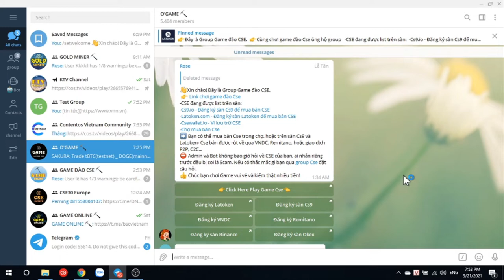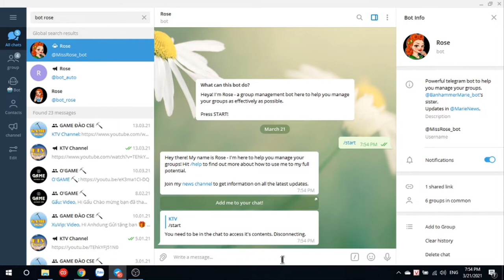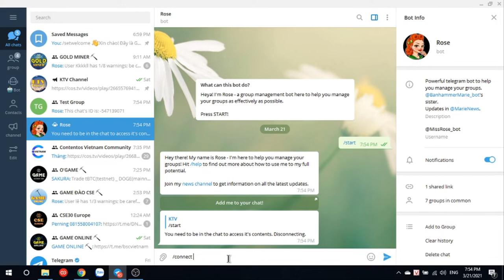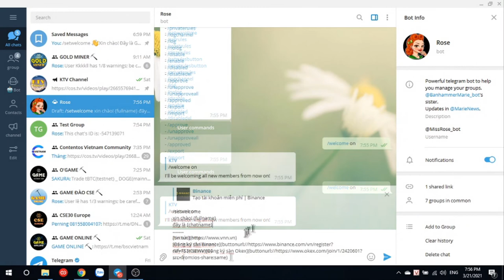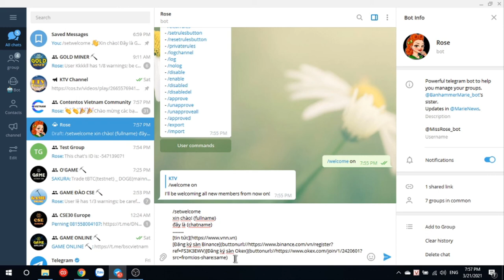Tạo lời chào telegram-Thêm bot rose telegram-Bật lời chào telegram [ktv]